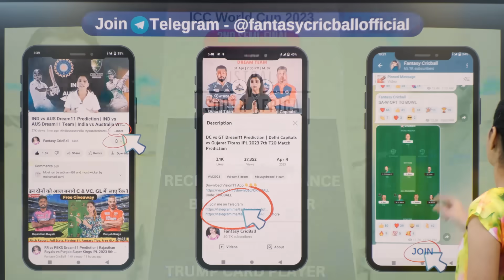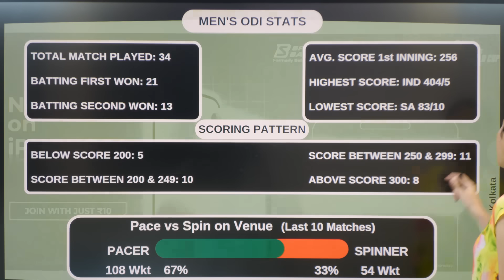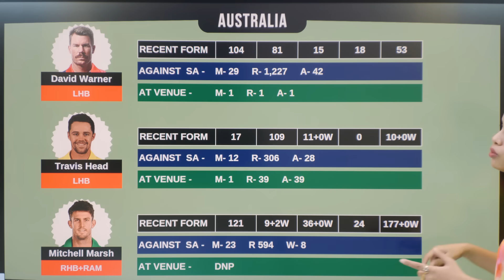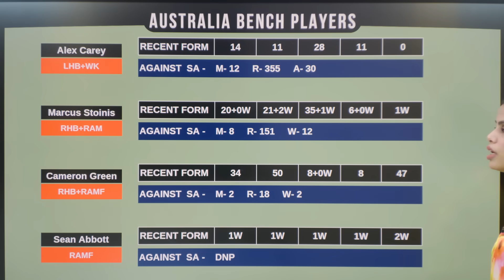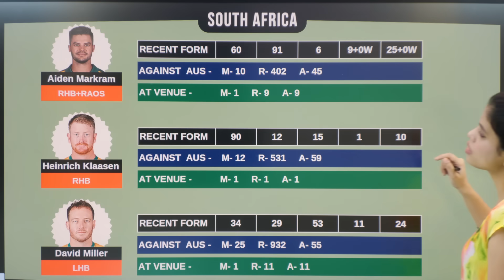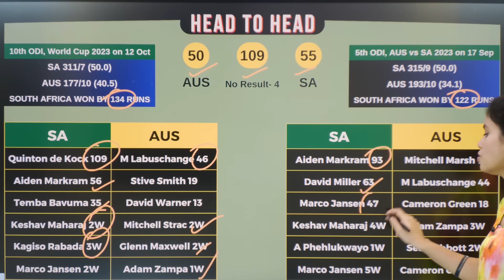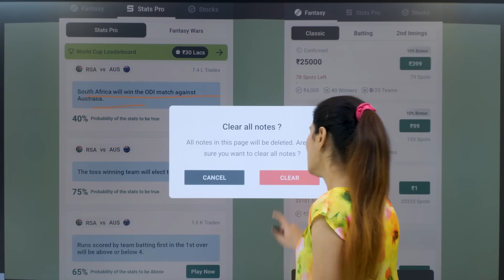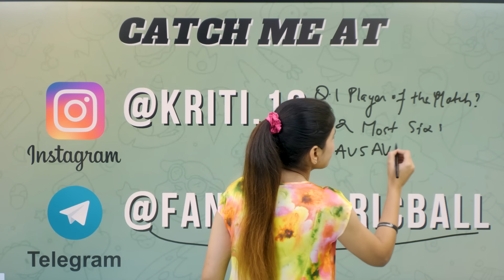south africa vs australia dream11 prediction | sa vs aus dream11 prediction|sa vs aus semi final2023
south africa vs australia dream11 prediction | sa vs aus dream11 prediction | sa vs aus semi final 2023 | dream11 | dream11 team of today match | sa vs aus dream11 team
1. Join me on Telegram : 👇👇👇

2. Download Sportsbaazi App 👇👇👇
Signup Code: CRICBALL

Keywords - 👇
SAvsAUS AUSvsSA SAvsAUSdream11 SAvsAUS2023 savsausdream11prediction savsausdream11team southafricavsaustraliadream11prediction savsaushighlights 1. AUS vs AUS dream11 prediction
2. sa vs aus world cup 2023 dream11 prediction today
3. sa vs aus semi final match dream11 prediction
4. sa vs aus dream11 team
5. sa vs aus pich report
6. sa vs ausodi highlights
7. sa vs aus dream11 prediction semi final
8. sa vs aus dream11 prediction today match
9. sa vs aus dream11
10. sa vs aus semi final match dream11 team prediction
11. sa vs aus 2nd semi final match 16th oct world cup 2023
12. sa vs aus dream11 prediction gl team
13. Sa vs aus live match today
14. south africa vs australia
15. south africa vs australia 2023
16. south africa vs australia dream11 prediction
17. south africa vs australia dream11 prediction semi final
18. south africa vs australia 2023 world cup highlights
19. south africa vs australia dream11 team
20. south africa vs australia dream11 team prediction
21. south africa vs australia Pitch Report
22. south africa vs australia dream11 prediction todaymatch
23. south africa vs australia dream11
24. south africa vs australia dream11 team kaise bnaye
25. south africa vs australia Playing11
26. south africa vs australia dream11 prediction tamil
27. south africa vs australia semi final match prediction
28. sa vs aus semi final 2023 dream11 team
29. south africa vs aus dream11 prediction
30. WORLD CUP 2023 2nd Semi Final Match prediction today

Keywords - 👇
World Cup 2023 Live Streaming
World Cup 2023 Live Telecast
Word Cup 2023 Live Streaming in India
World Cup 2023 2nd Semi Final
World Cup 2023 Today Match Live
Fantasy Cricball
Fantasy Cricket guru
XYZ Prediction
Grand League Winning Proof
GL Tips and Tricks
sa vs aus highlights
sa vs aus dream11 team prediction
sa vs aus me aaj kon jitega
sa vs aus gl team of today match
sa vs aus dream11 team of today match
sa vs aus dream11 team
sa vs aus dream11 gl team
sa vs aus live streming 2022
sa vs aus liv streaming 2023